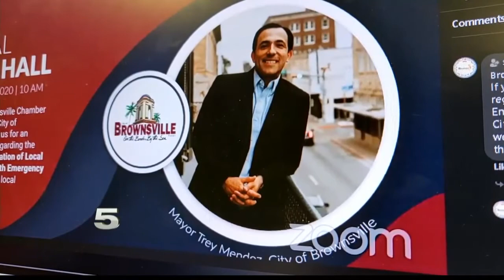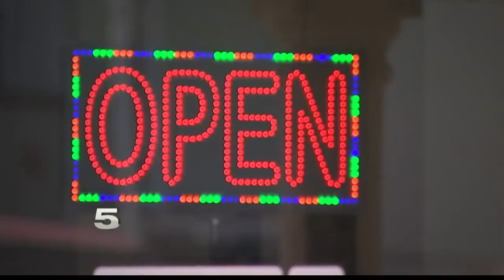Previous census numbers impacting Cameron County chance for more virus relief funds